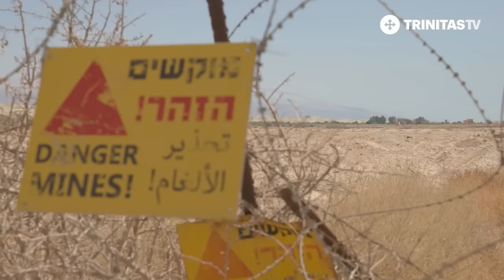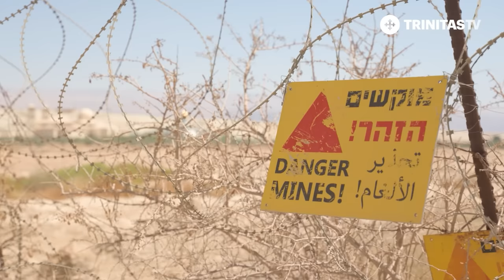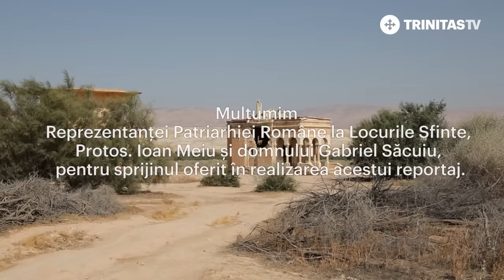Schitul Românesc de la Iordan, o victimă a războiului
În timpul Războiului Arabo-Israelian din 1967, în zona Qasr al-Yahud de pe teritoriul palestinian, la granița dintre Israel și Iordania, bisericile creștine au fost bombardate, iar călugării alungați sau chiar împușcați. Printre lăcașurile de cult afectate de conflictul dintre țările arabe și Israel se numără și Schitul Românesc de la Iordan, astăzi un schelet în mijlocul pustiului. Vechiul așezământ monahal închinat Sfinților Ioan Botezătorul și Ioan Iacob de la Neamț așteaptă din nou clopotele să bată, toaca să răsune și rugăciunile călugărilor să se înalțe către Cer.